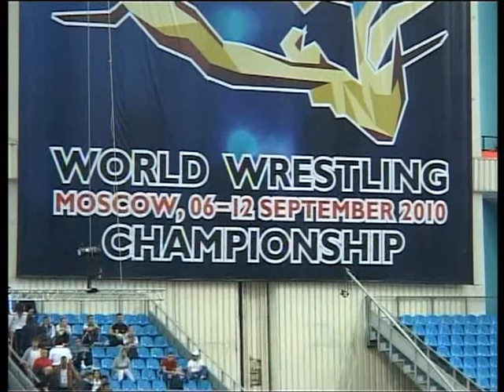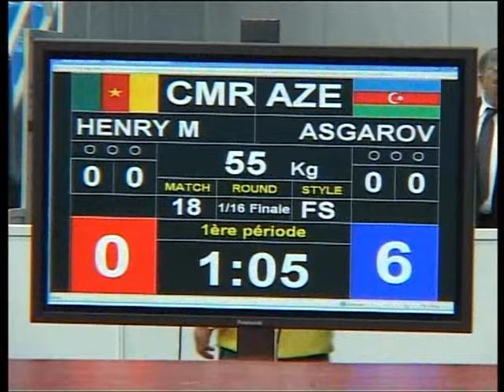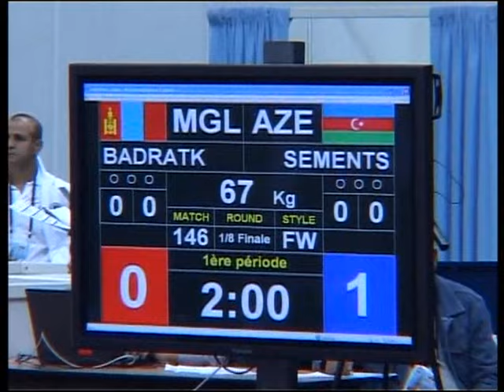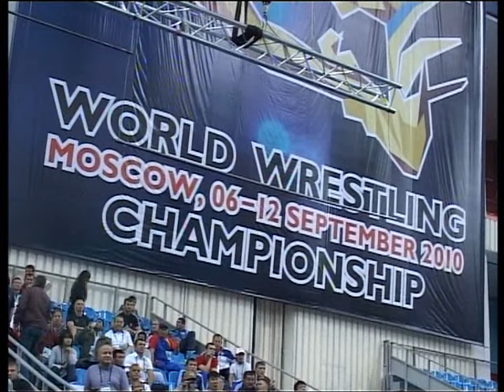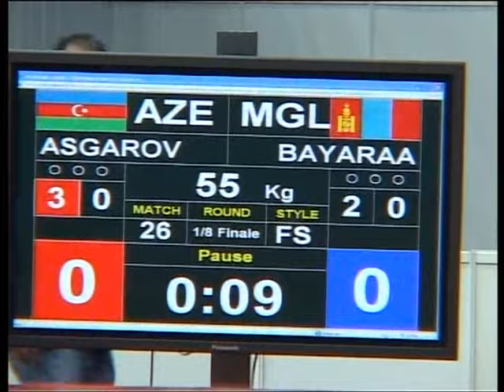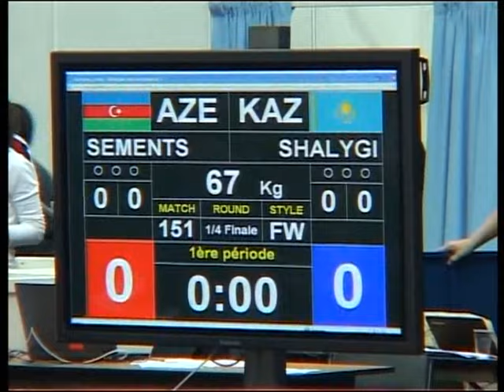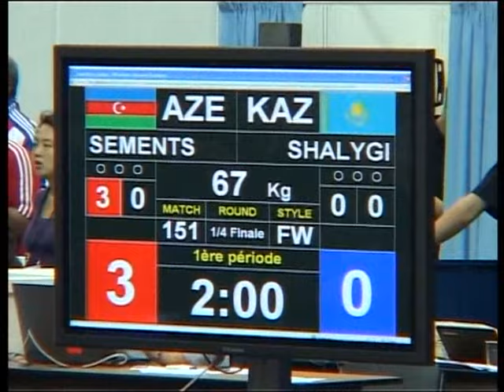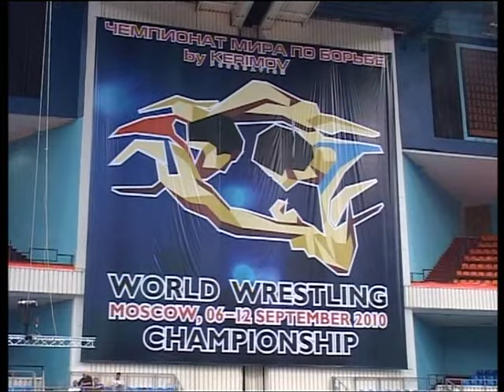Senior World Wrestling Championship - Dünya çempionatı / 10.09.2010